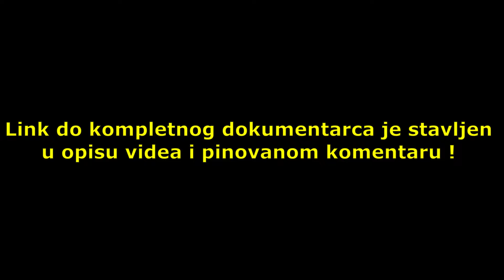"Smrt odozgo" je priča o NATO zločinu !